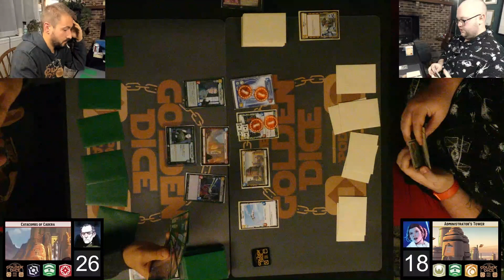Star Wars Unlimited Gameplay | Leia Yellow vs Tarkin Red